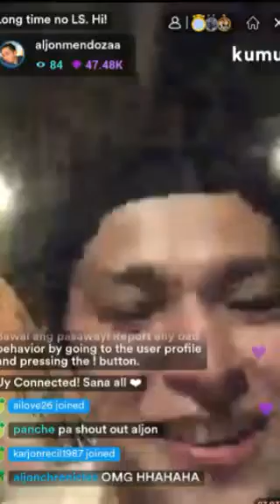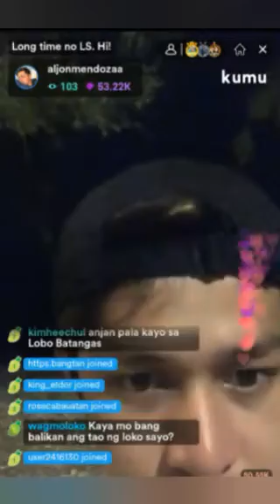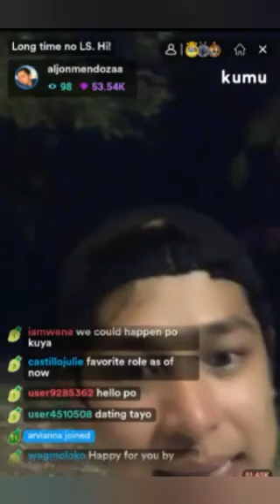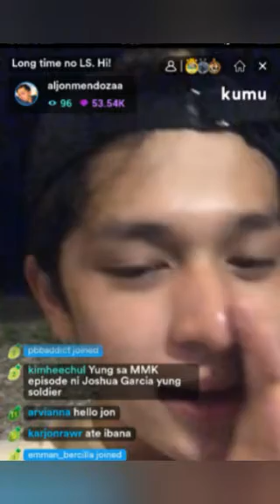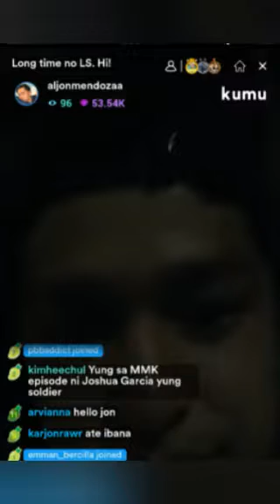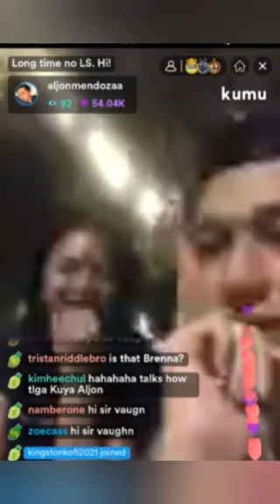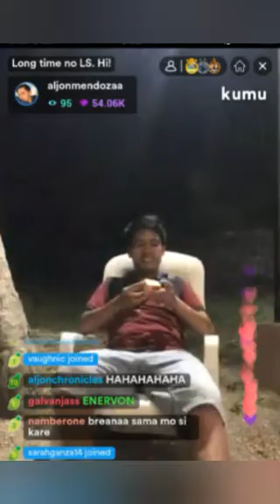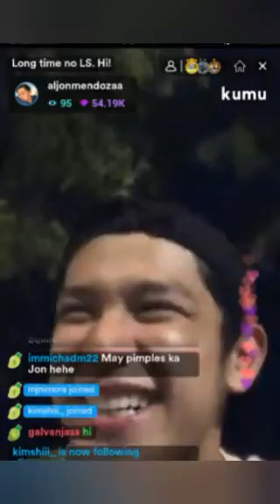ALJON MENDOZA KUMU LIVE